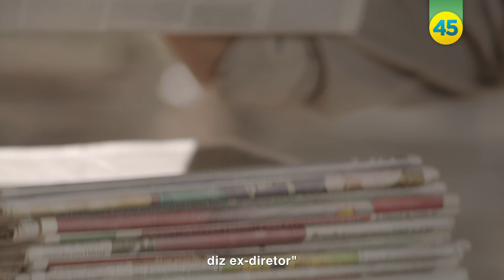QUAL É A MANCHETE DO DIA?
Já que o PT está apresentando manchetes de jornal para atacar Aécio, vamos mostrar também algumas manchetes sobre o PT. Difícil é escolher!